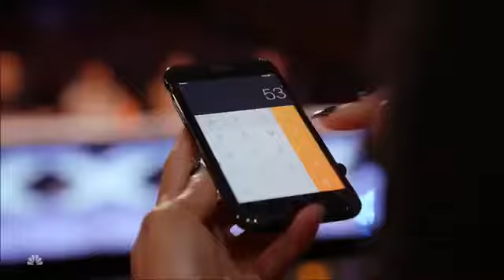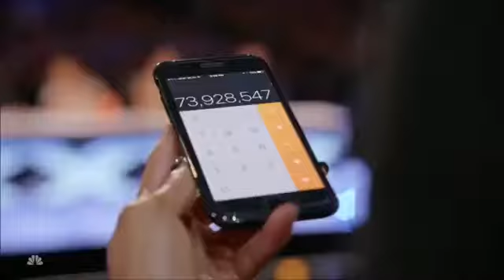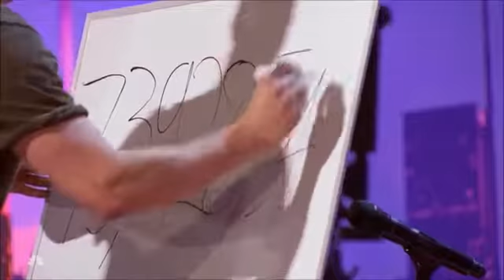➨Mathematical Magician Leaves The Judges Speechless |☛【Tienes Que Ver Esto】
!COMPARTELO! Facebook | Twitter | YouTube | Google+

→♫♪♫ ➨SI TE RIES PIERDES VERSIÓN CHILE 2017 CAÍDAS, GOLPES Y TALLAS |☛【Tienes Que Ver Esto】 TienesQueVerEsto ♫♪♫

tienesqueverestooficialgml.cm

increible, impresionante, divertido, curiosidades, impactante, interesante, diversion, reflexion, tienes que verlo, hay que verlo, debes de verlo, tienes que ver esto, hay que ver esto, debes de ver esto,